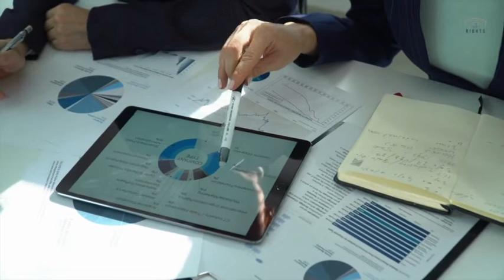How to implement meeting free days at your company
A day without meetings is not so difficult. Many companies that use non-meeting days decide to nominate on the same day each week for no meetings or breaks. Employees set aside a specific day in their calendars to focus on tasks and projects that require their full attention.